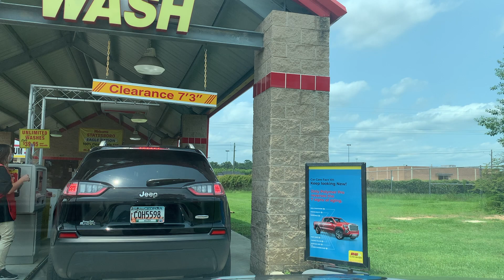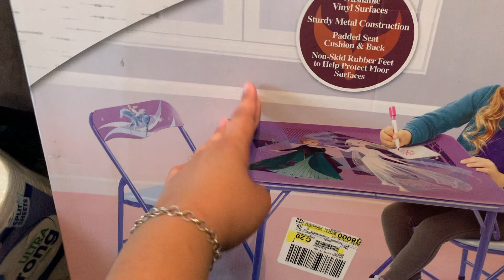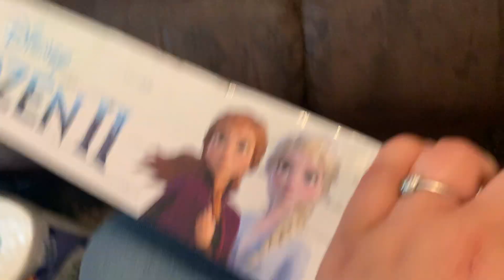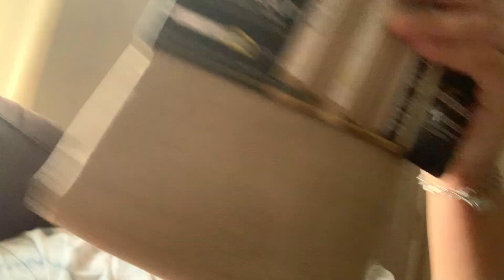Productive Day In The Life Of A Mom + WALMART HAUL | Busy Mom Get It All Done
Sit back, relax and enjoy this productive filled, busy mom get it all done Vlog, along with a random but much needed Walmart haul. I got some new curtains, cleaning supplies, girls a new Frozen table & much more!
• Thanks so much for stopping by!•
I am halfway to my goal I can’t believe it, thank y’all so much. XOXO 💋

Write Me!